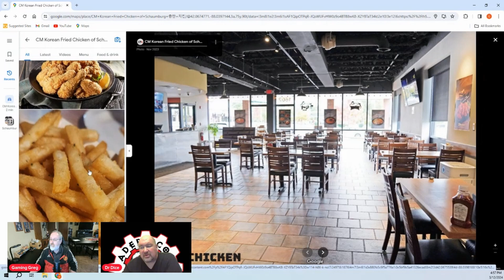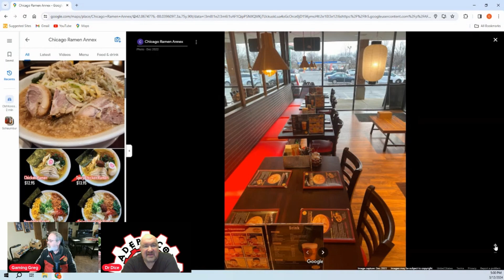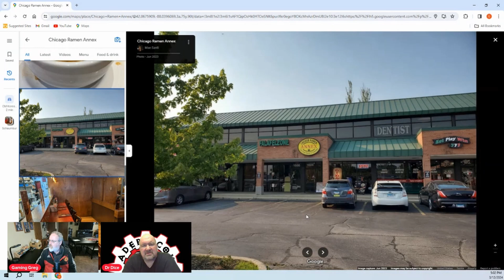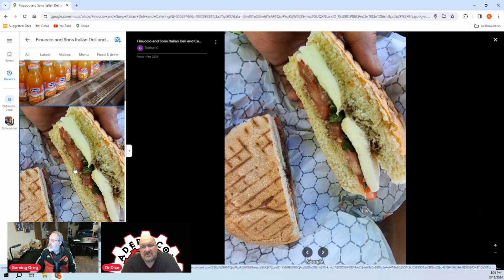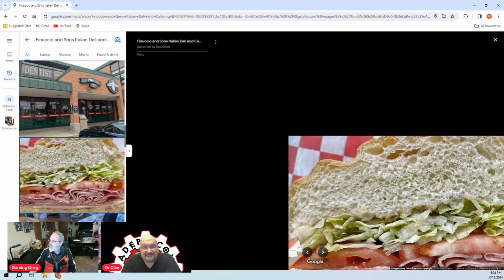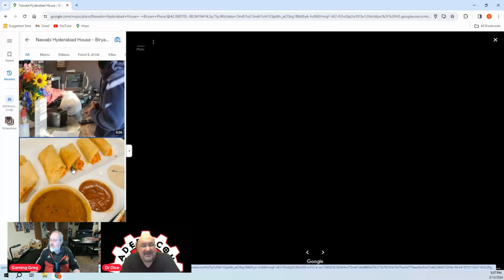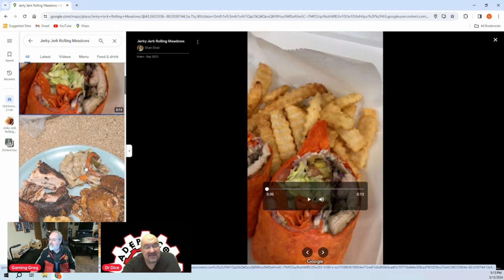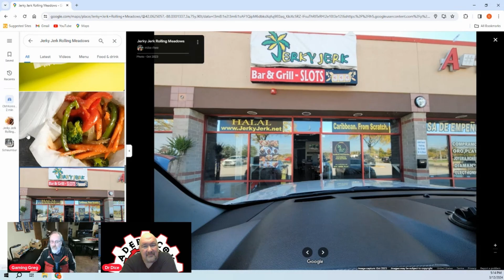GwtG Con Special Ep 1 Hungry at Adepticon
Gaming Greg is joined by Dr. Dice from Dr. Dice Game reviews to discuss dining options within walking distance from Schaumburg Convention Center for Adepticon